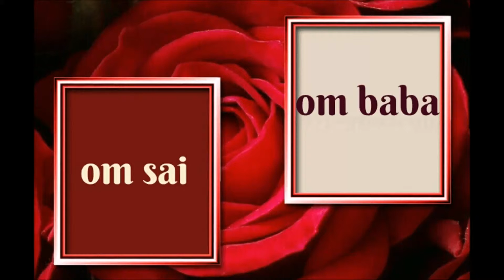Om sai om baba - lord sai bhajan